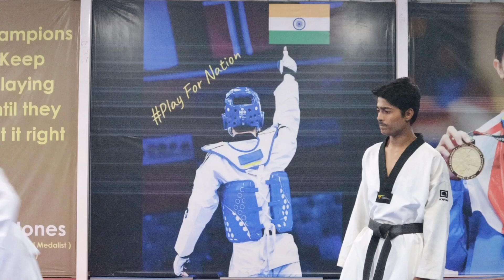Taekwondo Rules Update 2022 ||New Taekwondo Rules Detailed Explanation In Hindi || Fitistaan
New Rules Update webinar By Master Amit Agarwal And Master Shivani Agarwal.

If you want to watch TAEKWONDO

Watch the video and educate others.

Channel : @fitistaan